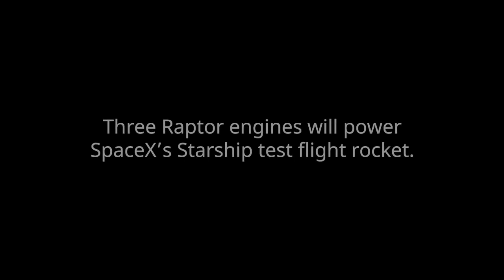Raptor Rocket Engine Test, February 2019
SpaceX tests their raptor engine that will be used on the starship that will transport people to mars to build the first mars colony.